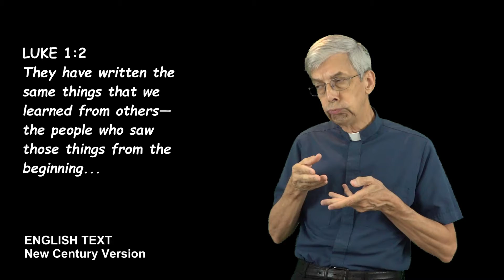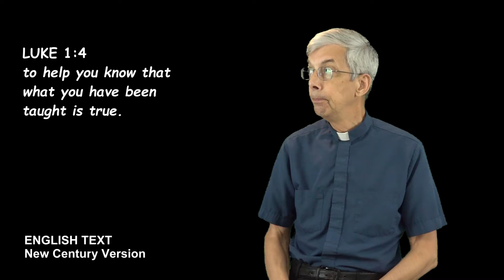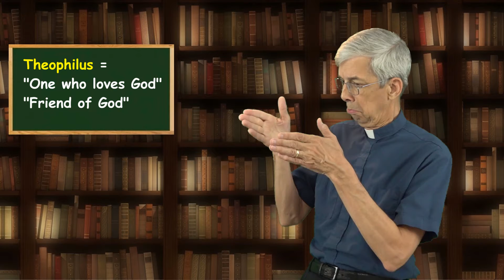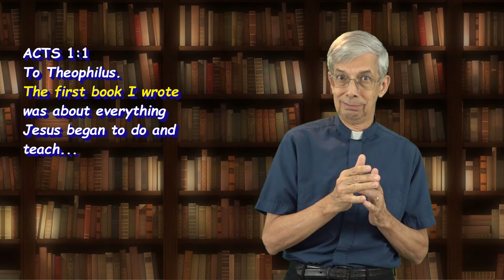1. Who Wrote the Book of Acts?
Please read Luke 1:1-4 and Acts 1:1-2.
This video is the first lesson in a series on The Book of Acts & Beyond.
For course information, full playlist, and downloadable study guide, go Then click the link under "Bible Knowledge."